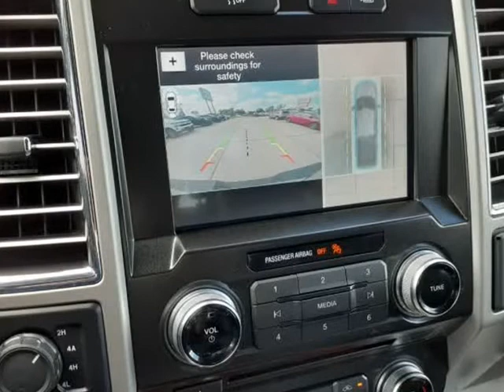2016 Ford F-150 King Ranch 4x4 SuperCrew (Houston, Texas)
6105 North Freeway
Houston